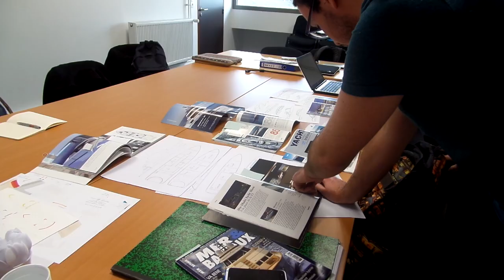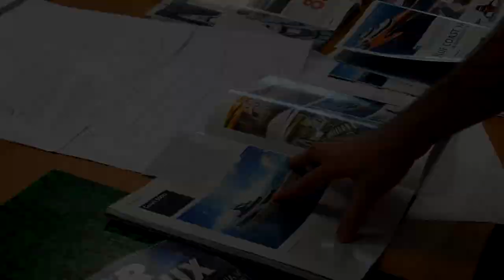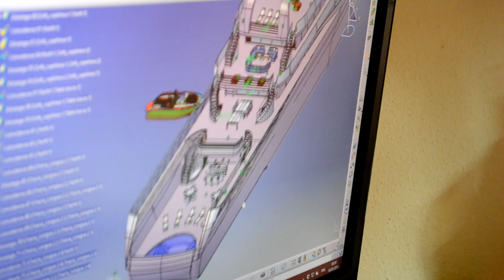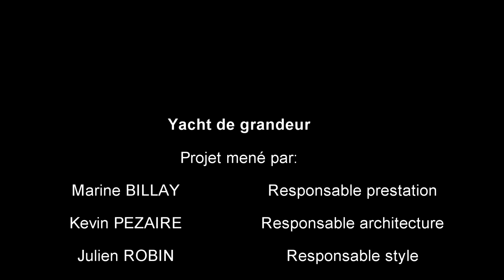Conception d'une plage arrière de yacht ouverte sur la mer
Réalisation audiovisuelle sur un projet de conception "d'une plage arrière de yacht ouverte sur la mer" réalisé par 5 étudiants : Marine BILLAY, Kevin PEZAIRE, Julien ROBIN, Marie-Laure TOUSSAINT et Clémentine VARVATIS - Département Ergonomie design et Ingénierie mécanique de l'UTBM © UTBM - Janvier 2015